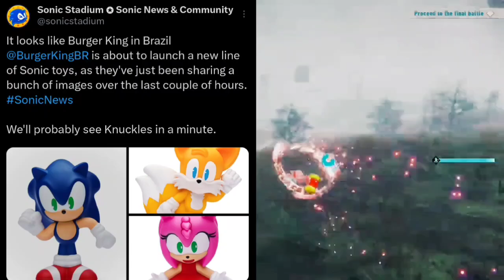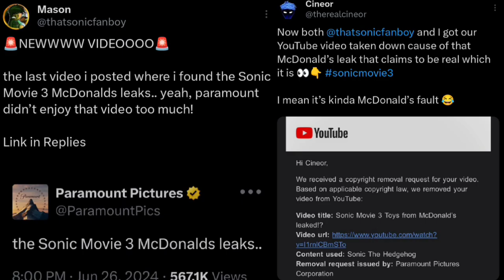Sonic New Toys Burger King Brazil Exclusive Let's Talk SEGA NEWS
Burger King Jr. X SonicTheHedgehog collaboration in Brazil!

It looks like Burger King in Brazil @BurgerKingBR is about to launch a new line of Sonic toys, as they've just been sharing a bunch of images over the last couple of hours.